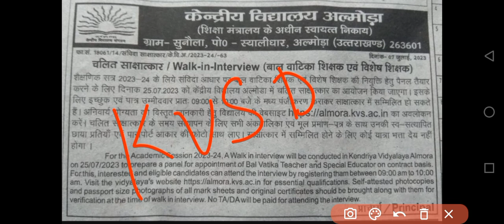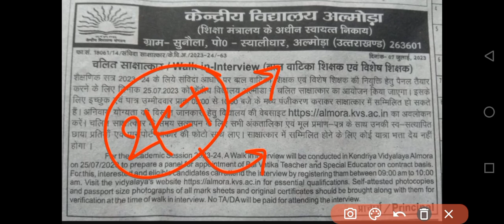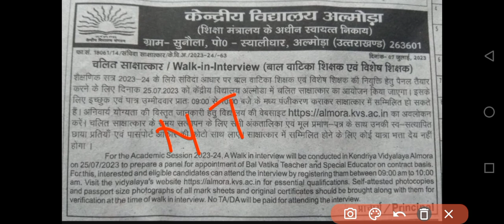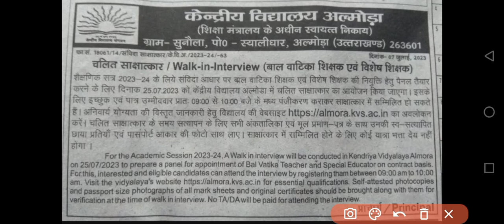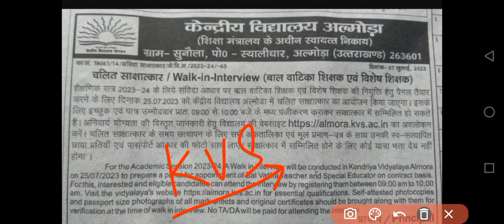KVS Balvatika Recruitment 2023 | KVS Balvatika Teacher Recruitment 2023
KVS Balvatika Recruitment 2023 | KVS New Vacancy 2023 | KVS Vacancy | KVS Vacancy Update KVS Balvatika Teacher Recruitment 2023